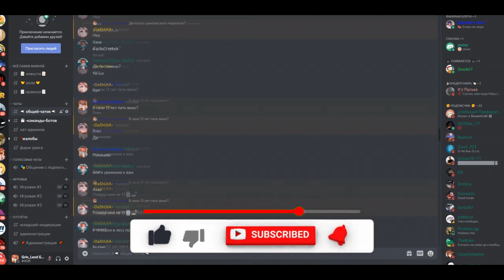СЛИВ ГОТОВОЙ ГРИФЕРСКОЙ СБОРКИ СЕРВЕРА МАЙНКРАФТ|Grif|Яндекс Диск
💎Собираю на микро (121/2000)
Спасибо:
Crismos - за 100р
r3nn4l - 12 RUB
7ugrik Games - 8 RUB
Kalysik World - за 3 RUB
Арсений -  за 3р
YouR_Dest1ny - за 2
Nanik за 1р
🔔 ПОЛЕЗНЫЕ ССЫЛКИ: